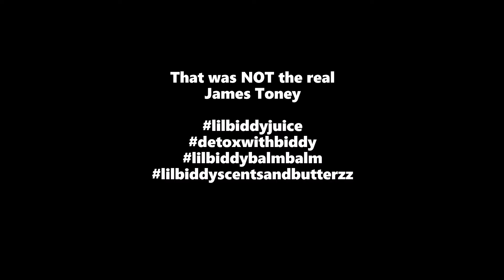"Light's Out" on Dis-Ease w/ BiddyTVnetworks Juicing for Health